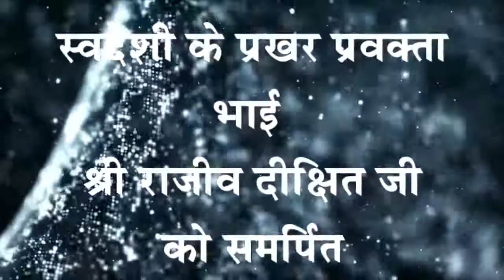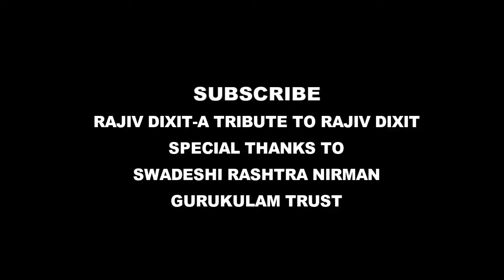Rajiv Dixit- TREATMENT OF EAR PROBLEMS